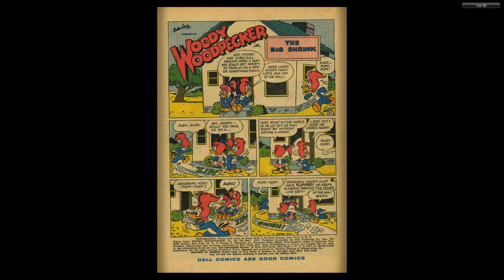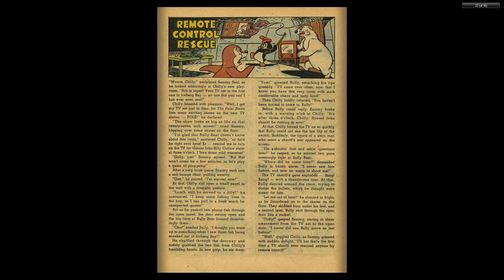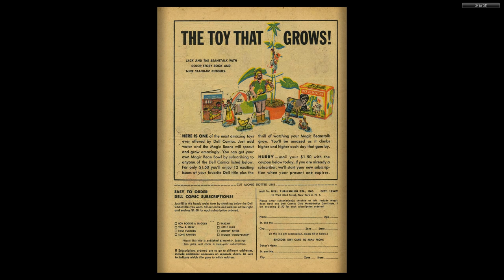Woody Woodpecker 045